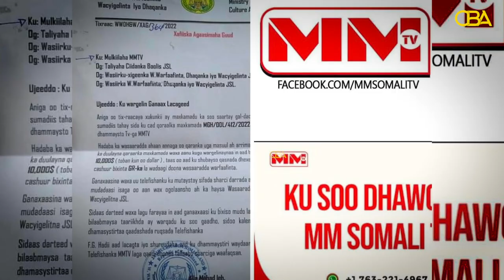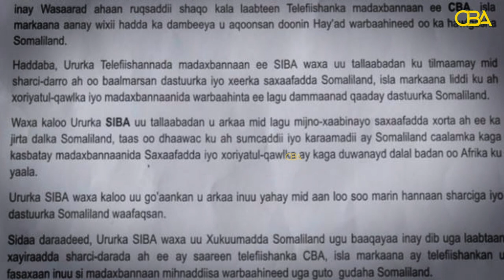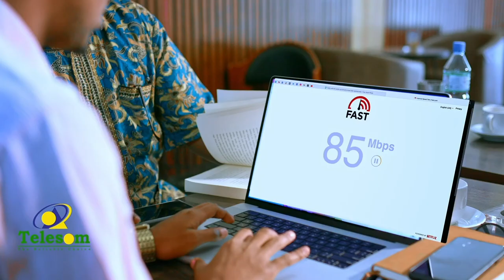Milicsiga 2022: Warbixinta Xoriyadda Hadalka & Fikir-dhiibashada Somaliland